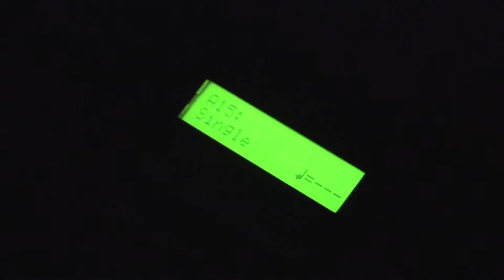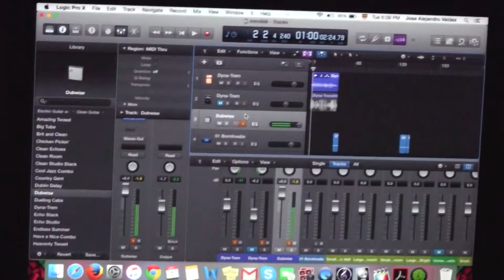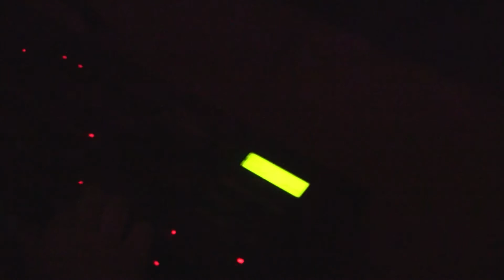An electroacoustic performance by J. Lecavalier-Lemieux, R. Rees, H. Stanier, & J. Valdez (2015)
A live electroacoustic performance by first year students at Concordia University, Fall 2015. The performance took place as part of the Electroacoustics I (EAST 205) course work.

Performers: Julien Lecavalier-Lemieux; Ryan Rees; Harris Stanier; Jose Valdez

Description: The timeline of this piece can be divided into four movements. The idea of the fixed media is to have an introductory movement of guitars only, followed by a lower amplitude electronic segment retaining some traditional musical elements. The following movements are purely electronic (noise music inspired) and ramp up in terms of amplitude over time.